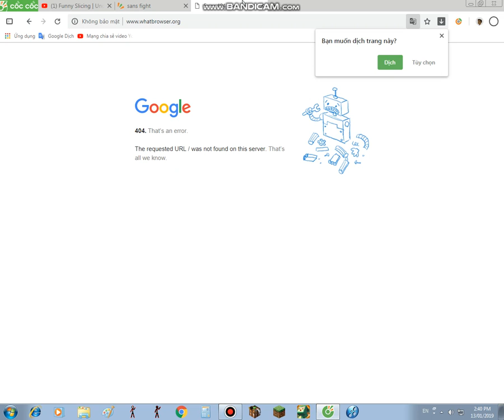Khi Trung TS Gaming chơi sans fight (lick trò chơi mink sẽ để dưới phần mô tả)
mink chơi gà lắm các bạn đừng ném đá mink nhé.